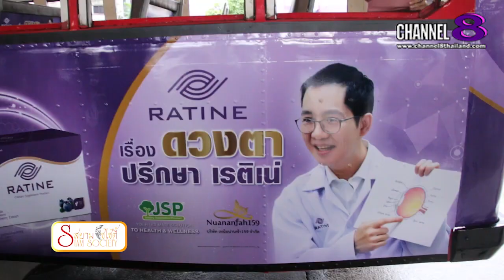Channel8Thailand : สยามโซไซตี้ 9-10-64